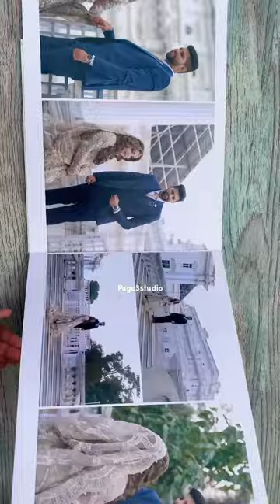Signature Album Tuba & Raza